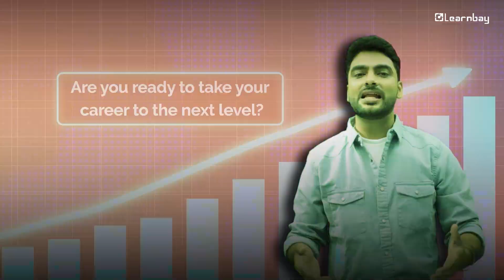How to Switch to DevOps and the Cloud? | Step-by-Step Guide for Beginners | Learnbay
In this beginner-friendly tutorial, we will walk you through a step-by-step guide on how to transition to DevOps and Cloud technologies. Learn the essential concepts, tools, and best practices to smoothly switch to DevOps and Cloud services. Whether you are a software developer, IT professional, or simply curious about these technologies, this video will provide you with the fundamental knowledge needed to get started. Watch now and begin your journey to mastering DevOps and Cloud computing.